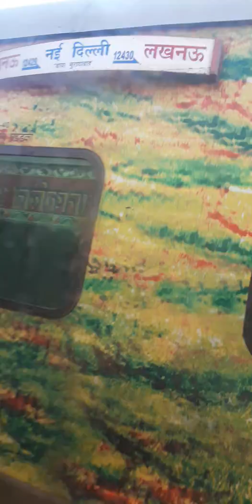12309 PATNA-NEW DELHI Rajdhani Express having race with 12429 LUCKNOW - NEW DELHI AC SF EXPRESS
Rajendra Nagar Patna Rajdhani Express connects Patna with and Delhi. It is fastest train on the Patna - Delhi section and fifth fastest rajdhani of Indian railways. It is the fastest train in covering the Delhi-Kanpur section. It also comes in top 10 fastest trains of Indian railways.                                                        Lucknow - New Delhi AC SF Express numbered 12429/30 is an ISO certified premier daily overnight service of AC Superfast Express type running between Lucknow Charbagh and New Delhi operated by Northern Railway zone and hauled by an Indian locomotive class WAP-5 of Indian Railways.